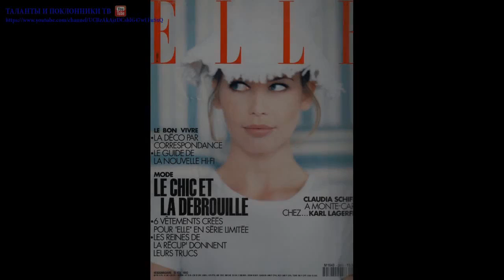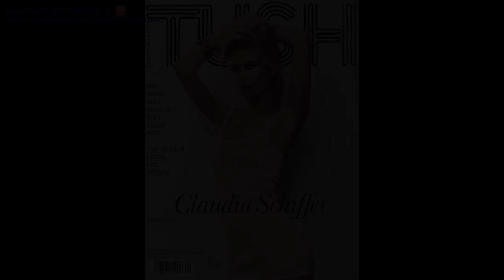Клаудия Шиффер (Claudia Schiffer) part 5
Кла́удия Ши́ффер (нем. Claudia Schiffer; род. 25 августа 1970, Райнберг, Северный Рейн-Вестфалия) — немецкая супермодель, киноактриса и посол доброй воли ЮНИСЕФ от Великобритании.
Клаудия Шиффер родилась 25 августа 1970 года в Райнберге в семье Хайнца и Гудрун Шиффер. У Клаудии есть младшая сестра Анна-Каролина и два брата, Штефан и Андреас[4]. Семья имела высокий достаток и проживала в пригороде Дюссельдорфа. Отец имел собственную юридическую практику, мать была домохозяйкой[5]. По собственному признанию Шиффер, в подростковом возрасте она была застенчивой и неуклюжей, комплексовала из-за своего высокого роста и худощавого телосложения. Про свои школьные годы Шиффер говорит так: «Я не была звездой. Были другие девочки, которые были звёздами, которых все считали красивыми и с которыми все хотели общаться. У меня тоже были друзья, но я никогда не была на 100 % частью их компании, поскольку сильно от них отличалась»[6].
Будучи студенткой, Шиффер работала в фирме отца. Ей было 17 лет, когда она познакомилась в одном из ночных клубов Дюссельдорфа с директором модельного агентства Metropolitan Models Мишелем Леватоном[5]. Он убедил родителей Клаудии отпустить её в Париж ради возможности попробовать свои силы в модельном бизнесе. Сама Шиффер это неожиданное предложение посчитала случайностью и после пробной фотосессии думала, что агентство вскоре осознает ошибку и отправит её обратно[6].
В 1987 году Клаудия переехала в Париж. В июле 1988 года она впервые появилась на обложке французского женского журнала Elle[3]. Вскоре Шиффер получила выгодный контракт на показ моделей от дома Chanel, с которым начала работать с показа осень-зима 1990 года. Вскоре она стала музой для директора дома Карла Лагерфельда, любившего сравнивать Клаудию с Брижит Бардо. За короткий период времени Шиффер вышла на международную модельную сцену и вместе с Синди Кроуфорд, Линдой Евангелистой, Наоми Кэмпбелл, Хеленой Кристенсен и Евой Герциговой стала одной из «изначальных супермоделей»[5].
Шиффер является рекордсменкой среди моделей по числу фотографий на обложках журналов, что зафиксировано «Книгой рекордов Гиннесса»[7]. На 2015 год она появилась на обложках журналов более тысячи раз[8]. Клаудия работала с такими журналами, как Cosmopolitan, Elle, Esquire, GQ, Harper’s Bazaar, Marie Claire, Playboy, Rolling Stone, Time, Vanity Fair, Vogue[3]. Шиффер участвовала в показах почти всех ведущих модельеров[6].
В начале 1990-х годов Шиффер участвовала в рекламной кампании линии одежды Guess[9], В 1998 году подписала контракт с французской фирмой L’Oreal для продвижения её линии продуктов Elseve по уходу за волосами. Также у неё были крупные контракты с автомобильной компанией Citroën, ювелирным домом Damas, косметической компанией Revlon и рядом других. Вместе с другими супермоделями 1990-х годов, Наоми Кэмпбелл, Эль Макферсон и Кристи Тарлингтон, Шиффер стала лицом ресторана Fashion Cafe, открывшегося в Нью-Йорке в 1995 году[10]. Карл Лагерфельд однажды назвал Шиффер «хорошо отлаженной немецкой бизнес-машиной», имея в виду её умение зарабатывать деньги. В лучшие годы Шиффер была самой высокооплачиваемой моделью мира, зарабатывая в рабочий день около 50 тыс. долларов[6]. В 2000 году журнал Forbes оценил её годовой заработок в 9 млн долларов[7], а общее состояние в 2002 году — в 38 млн фунтов стерлингов[11].
С 1994 по 1999 год спутником Клаудии считался иллюзионист Дэвид Копперфильд. В 2002 году после 16 месяцев знакомства Клаудия вышла замуж за британского продюсера и кинорежиссёра Мэттью Вона[12]. У супругов трое детей: сын — Каспар (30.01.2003), дочери — Клементина (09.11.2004) и Козима Вайолет Вон Драммонд (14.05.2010)[13].
↑ Показывать компактно